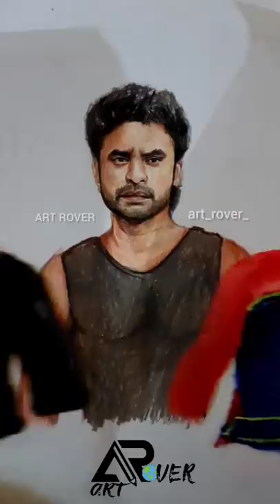Minnal Murali Character Journey | ART ROVER